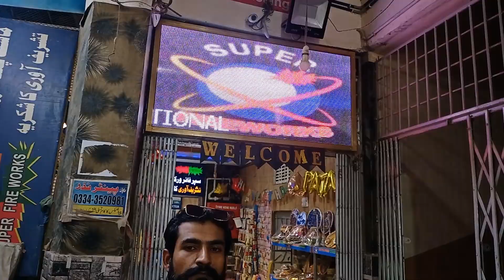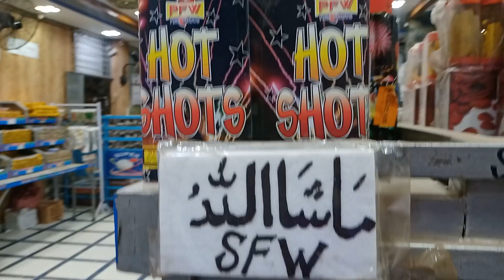Karachi Biggest Fireworks Wholesaler & Super Store New Boom Rates in Karachi | Super Fire Works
Karachi Biggest Fireworks Wholesaler & Super Store New Boom Rates in Karachi